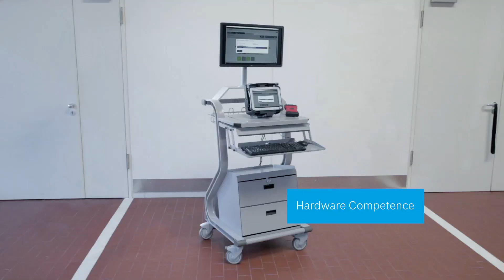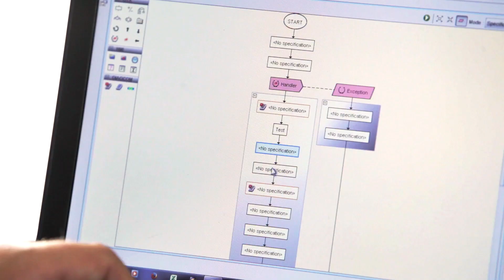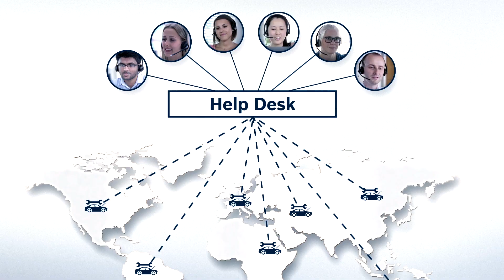EN | Diagnostic Solutions for OEMs offered by Bosch Automotive Service Solutions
For over 30 years Bosch Automotive Service Solutions has supported vehicle manufacturers and their authorized workshops worldwide with diagnostic equipment.  This video gives an overview about the range of services Bosch Automotive Service Solutions offers for OEMs, like
- Program Management
- Hardware
- Software
- Imaging
- Kitting
- Distribution